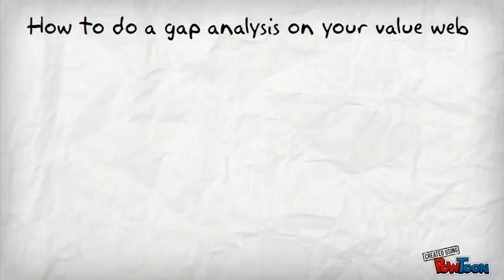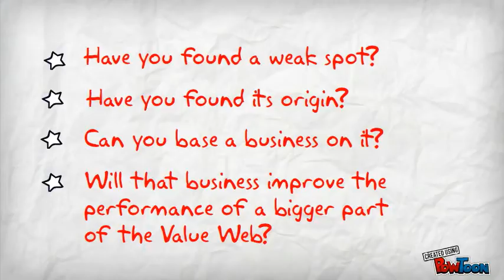Gap analysis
Clip 3: How to do a gap analysis on your value web-- Created using PowToon -- Free sign up . Make your own animated videos and animated presentations for free.  PowToon is a free tool that allows you to develop cool animated clips and animated presentations for your website, office meeting, sales pitch, nonprofit fundraiser, product launch, video resume, or anything else you could use an animated explainer video. PowToon's animation templates help you create animated presentations and animated explainer videos from scratch.  Anyone can produce awesome animations quickly with PowToon, without the cost or hassle other professional animation services require.